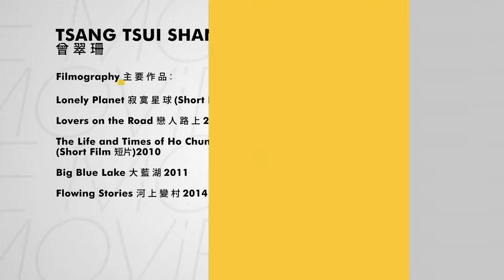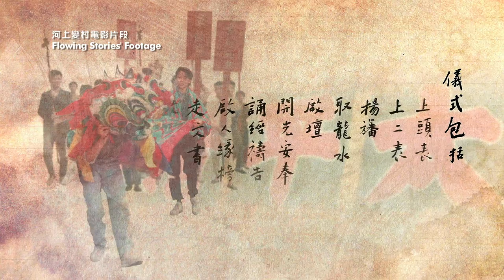MOViE MOViE Insight: Jessey Tsang 曾翠珊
由百老匯電影中心打造、全新國際電影頻道MOViE MOViE by Broadway Cinematheque 已經於 Now TV (頻道116) 啓播！

MOViE MOViE 專為香港觀眾度身訂造，獨家搜羅全球叫好叫座的的首輪人氣猛片、精挑細選橫掃國際影展的得獎傑作，以至口碑載譽的不朽經典，24小時無間斷送上世界各地的高質好戲！